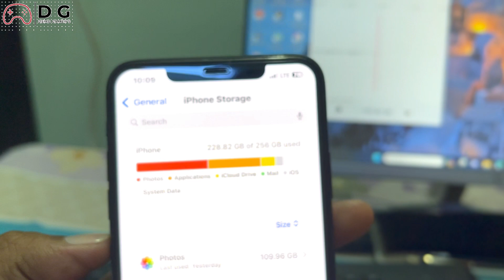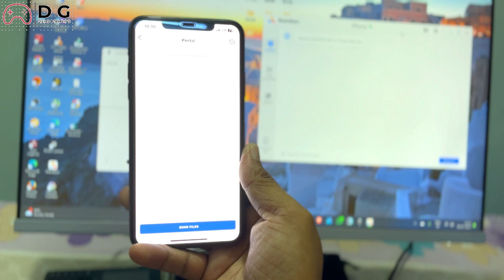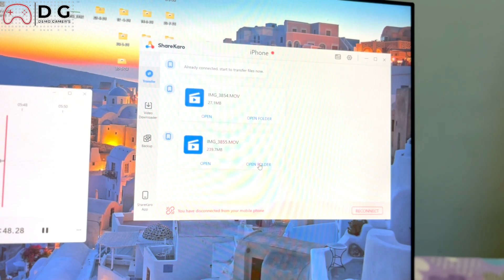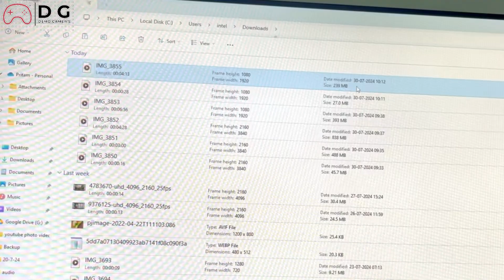How to transfer deta from i phone to pc Wireless 2024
How to transfer deta from I phone to windows,
How to transfer deta from i phone to laptop
Deta transfer from i phone to windows
Deta transfer from i phome to android phone

i phone to pc Wireless data transfer 2024
Transfer Files Between iPhone and Windows
In this video, I will show you easy and free ways to transfer all your data between your iPhone and Windows PC.
How to Transfer Any Files from I phone to PC Wireless | 2024

Are you looking for a simple and easy way to transfer files from your iPhone to your PC?
Look no further! In this video, we'll show you step-by-step how to transfer files such as photos, videos, and documents from your iPhone to your PC

So sit back, relax, and follow along as we guide you through the process.